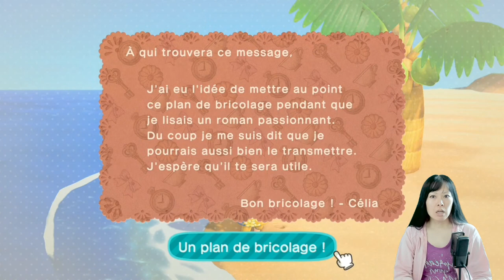Je replante des cerisiers en fleurs 🌺🏝 Animal Crossing New Horizons 505 Let's play Nintendo Switch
Exclusifs pour mes fans ✍🏻 Dédicace & Goodies 🎁 Illustrations & Tutos 🖌 Blog & Discord 💌

・  🌴💭 Visitez le rêve de mon île : DA-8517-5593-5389 😴 Code Onirique
・  🌴☀️ Visitez mes villas de vacances : RA-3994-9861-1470 🏡 Joyeux décorateur

📕 Mon livre inspiré Animal Crossing : Harry sur l'île aux animaux tranquilles